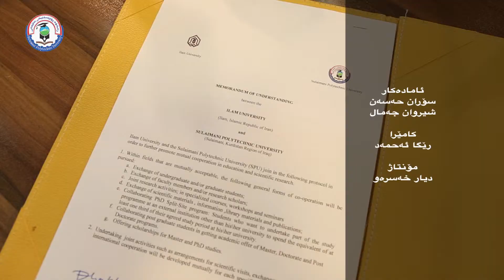رێكەوتننامەی نێوان زانكۆی پۆلیتەكنیكی سلێمانی و زانكۆی ئیلام-ی ئێران